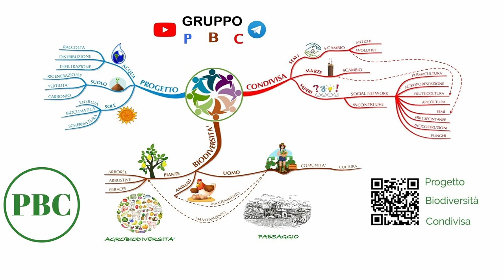Come fare la salsa / passata di pomodoro da zero a casa tutti i vari passaggi spiegati MGN 200823